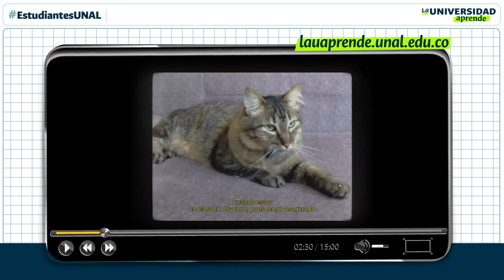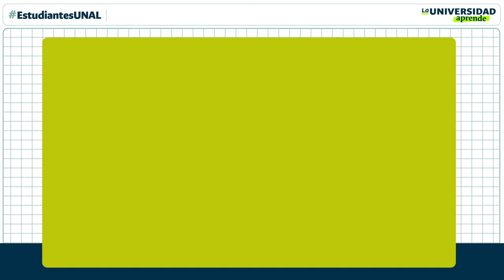EstudiantesUNAL ¡Soñemos juntos las clases del futuro!